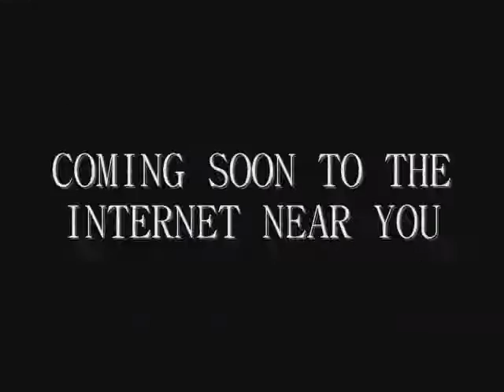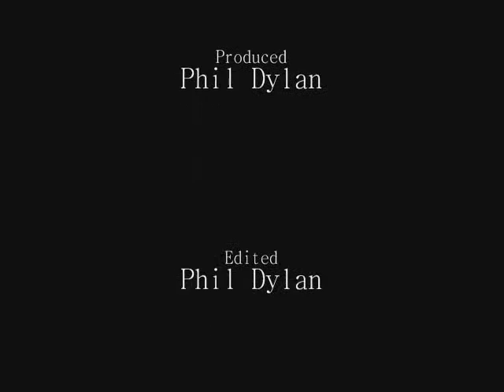Blue vs. All Trailer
Blue vs. All, the title speaks for itself